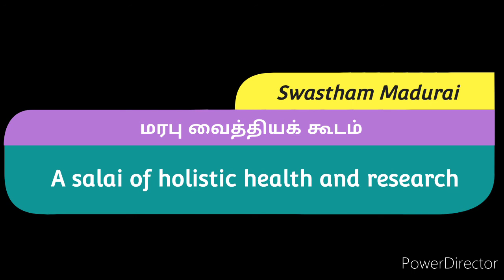பெருந்தொற்று நலம் - வலியே வழி/Pain is the Path part - 3 / வலி என்பது .../What is pain?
பெருந்தொற்று நலம் - வலியே வழி/Pain is the Path / வலி என்பது .../What is pain?

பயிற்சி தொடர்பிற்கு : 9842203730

swasthammadurai - instagram
swasthammadurai - facebook

swastham
madurai

Articles about  HEALTH,CHILD,EDUCATION,PHILOSOPHY in Tamil.